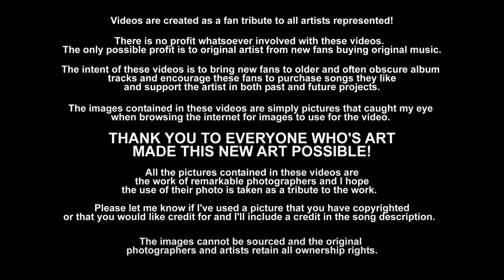Awaiting On You All - George Harrison (1970) 24bit FLAC Remaster HD Video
Turn off the white, venture into the archives and experience and explore the art of MetalGuruMessiah in a different, more compelling and pleasing way:

"Awaiting On You All" was released in late November of 1970 on George Harrison's massive musical monument, the 3-album All Things Must Pass.  This was George's first album in the commercial sense and to say he knocked it out of the park would be an understatement.

This video is taken from the performance of the song at the Concert For Bangladesh with new effects and set to the studio version of the song. I kinda rushed this one out when my last one was blocked from viewing. (Typically I remove blocked vids, package them for later upload, and renumber the replacement video). in this case Video #425 (a cleanup/widescreen of George's "Crackerbox Palace" promo..with HD FLAC!) is sitting happily blocked from view, but I'm going to leave it and hope for the best...eventually. ;-)

I was blown away by the sound of the 2014 remaster of All Things Must Pass! It's wonderful to finally be able to hear this album very close to the way I remember my old vinyl. it's just such a difficult and complex sound to get right, based on the way Phil Spector produced it to sound. In the wrong hands it will always sound shrill and thin. I swear if anyone wants to hear All Things Must Pass the way it should sound (and who doesn't). BUY the CD so you can get the full uncompressed version. George's son Dhani had a large hand in the way this album was remastered and sounds and he nailed it. his dad would be proud! *This video features the higher resolution 96/24bit HD FLAC version.

All Things Must Pass is epic in every sense of the word, and if you were young enough to miss it, and have somehow managed to still not have heard it (and if you're a serious rock and roll music fan) this album (well two thirds of it anyway, the jams on the 3rd record I listened to exactly once). you have committed a grave error and I suggest you make amends immediately, find this album and release yourself unto the majesty of what still stands as the greatest solo record ever released by any of The Beatles. John and Paul of course released their share of strong, brilliant albums, but really nothing that can compare to the sheer scale of this record. It has a timeless quality to it and it's brilliance burns bright through the passing years.

As usual HUGE THANKS to everyone who's art made this new art possible. THANK YOU! And of course, thank YOU! for watching!

[Lyrics]
You don't need no love in
You don't need no bed pan
You don't need a horoscope or a microscope
The see the mess that you're in
If you open up your heart
You will know what I mean
We've been polluted so long
Now here's a way for you to get clean

By chanting the names of the lord and you'll be free
The lord is awaiting on you all to awaken and see
Chanting the names of the lord and you'll be free

You don't need no passport
And you don't need no visas
You don't need to designate or to emigrate
Before you can see Jesus
You'll see he's right there
Always was and will be
He'll relieve you of your cares

You don't need no church house
And you don't need no Temple
You don't need no rosary beads or them books to read
To see that you have fallen
We've been kept down so long
Someone's thinking that we're all green

And while the Pope owns 51% of General Motors
And the stock exchange is the only thing he's qualified to quote us